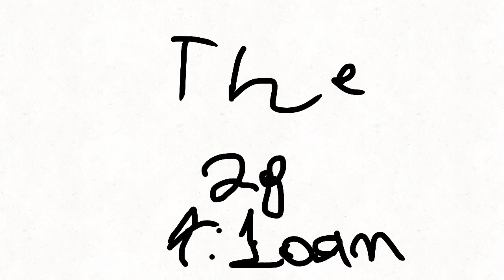blob grinders trailer